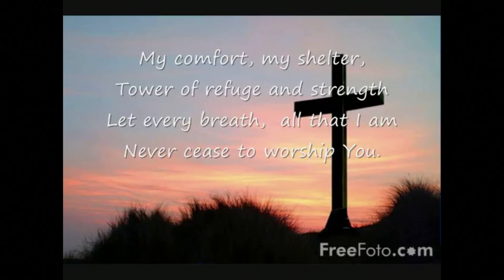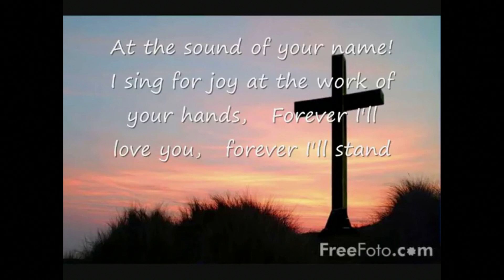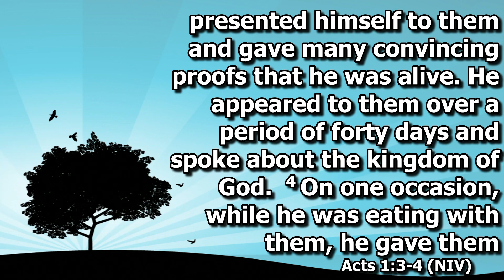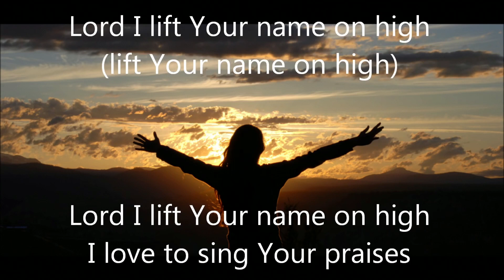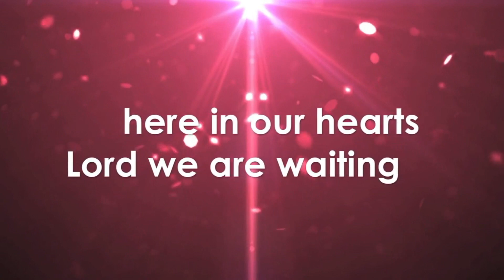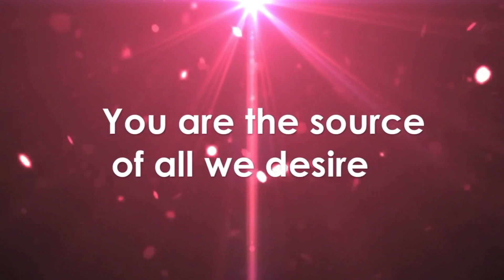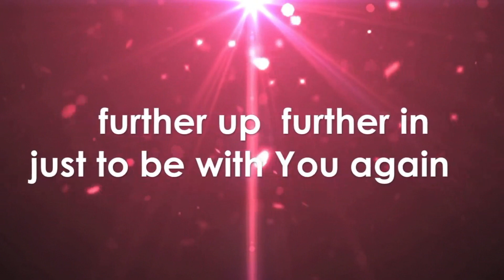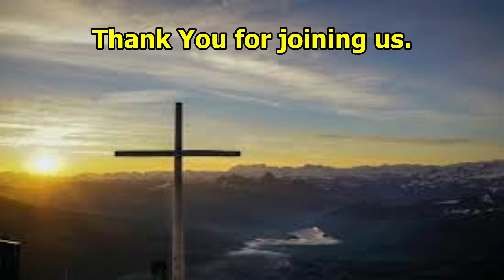16th May - service @ Bonnyrigg Parish Church